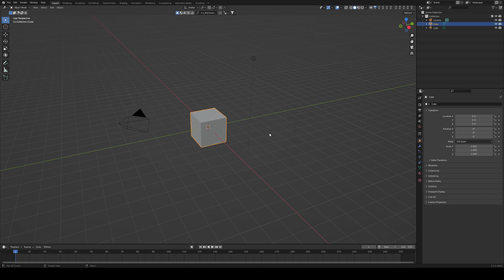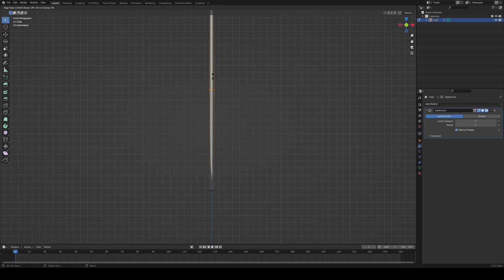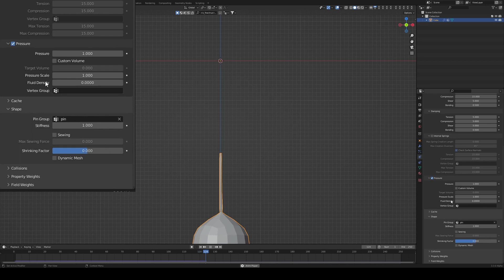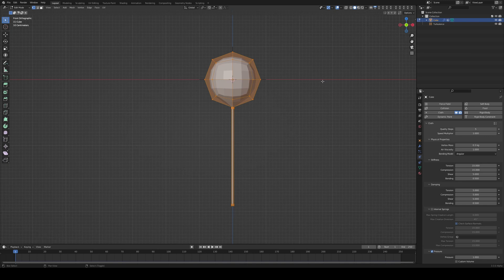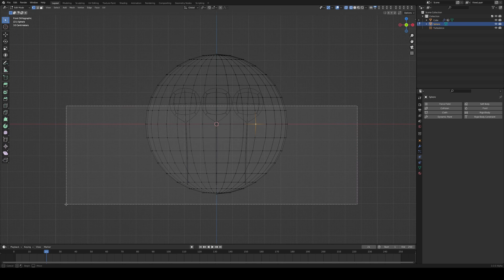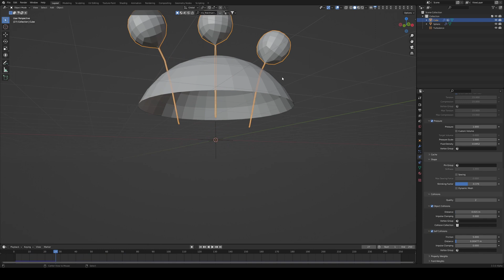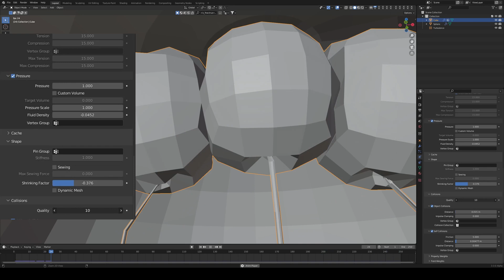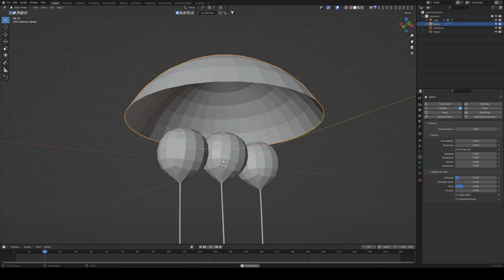BLENDER TASTY TUTORIAL: SUPER FAST CLOTH SIMULATION TRICK IN BLENDER 3.3!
Link for the free resource file:
Time Cards!

00:00 - 00:27 Intro
00:27 - 03:00 Setting Up the Object
03:00 - 04:33 Cloth Simulation Setup
04:33 - 06:05 Multiple Baloons
06:05 - 09:48 Baloons with Object Collision
09:48 - 10:12 Outro

SPECS:
2 NVIDIA RTX2080 Ti
AMD Ryzen 9 3950X 16-Core processor 3.50GHz
GigaByte Technology Co., Ltd. X570 AORUS XTREME
2 G.Skill F4-4266C19-8GTZR
Corsair Air Cooling

AUDIO GEAR:
Presonus AudioBox iTwo bundle
Presonus M7 condenser mic

EDITING:
DaVinci Resolve